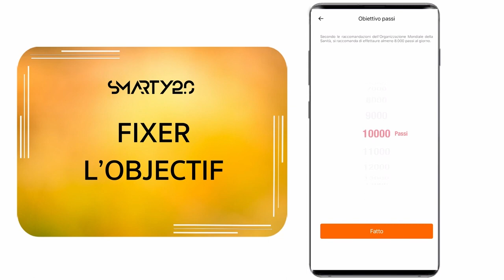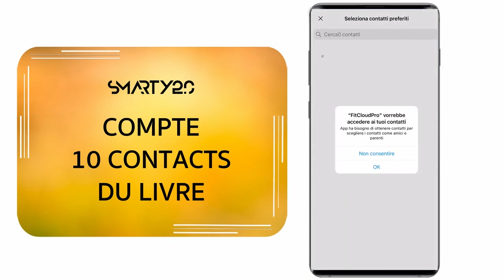SMARTY2.0 - SW066 Vidéo Tuto | TrendyElements